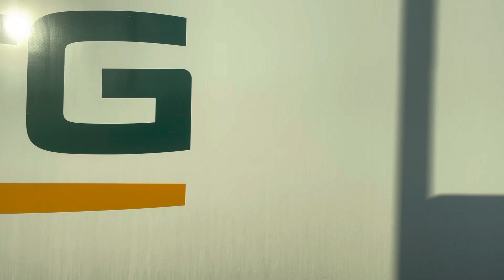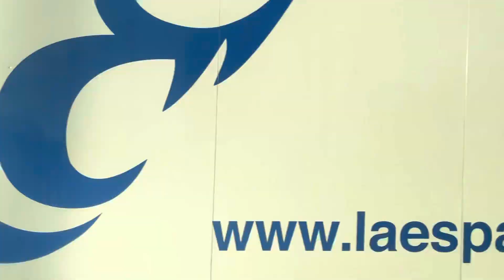Trajet de Antony à Aéroport d’Orly sur bus de remplacement de OrlyVal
Matériel: CITARO Facelift numéro 6725

La ligne OrlyVal est interrompu le 14 février 2023 et 15 février 2023
Un bus de remplacement est mis en place entre Antony et l’Aéroport d’Orly

Si vous aimé la vidéo un LIKE